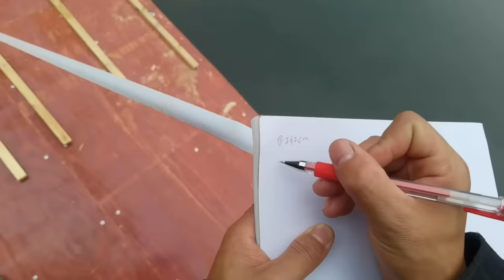Build The Frame Of The Bamboo Building On The Water In 10 Days, Process Was Complicated#houseboat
【All videos produced on this channel are original works, and safety is guaranteed during all filming processes.】
Hello everyone, I'm 【Water Dweller】
The happiest thing is being able to live the life you love